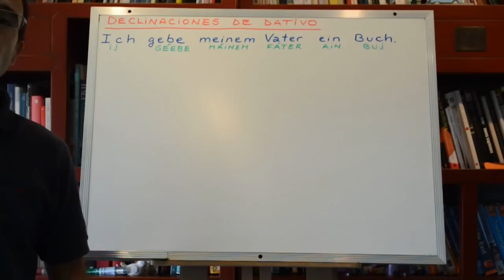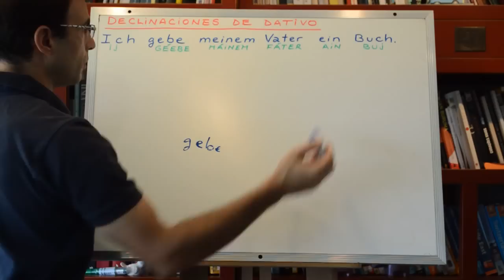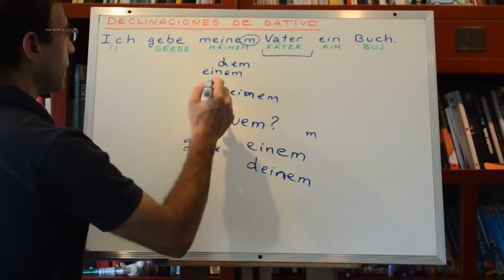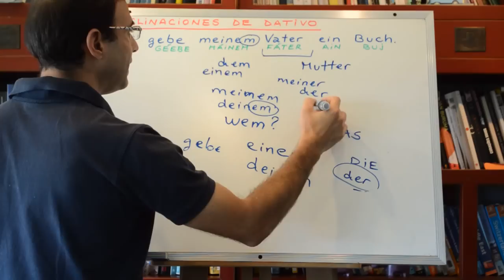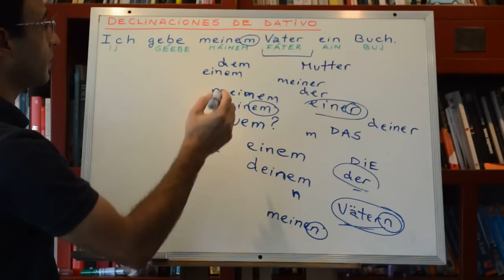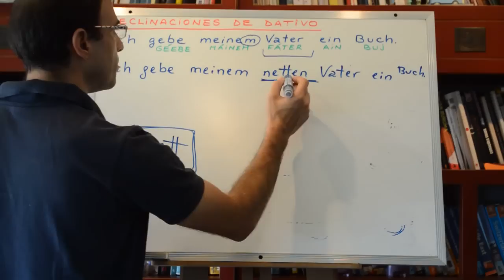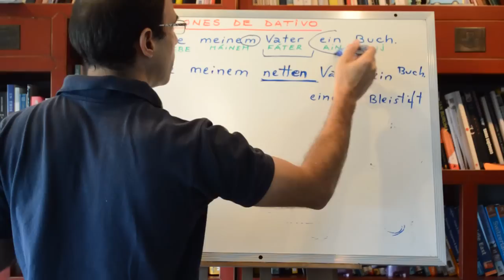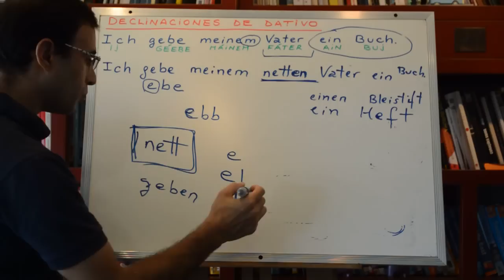Aprender Aleman 23: Declinaciones Dativo Aleman 3